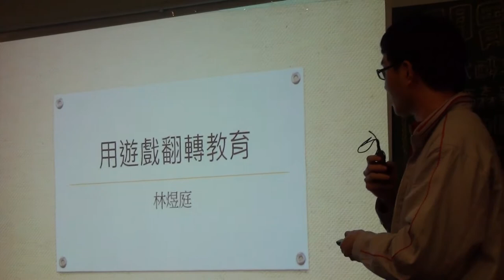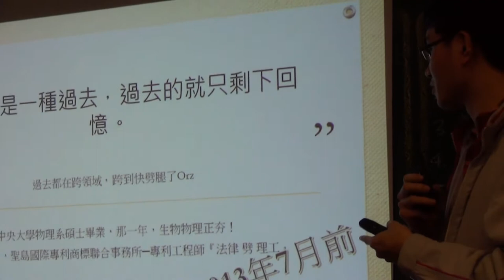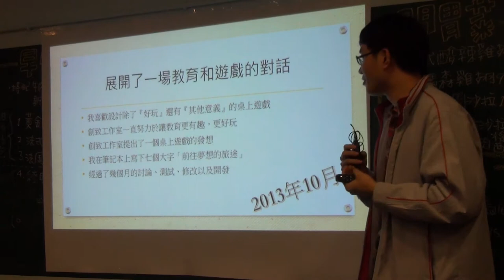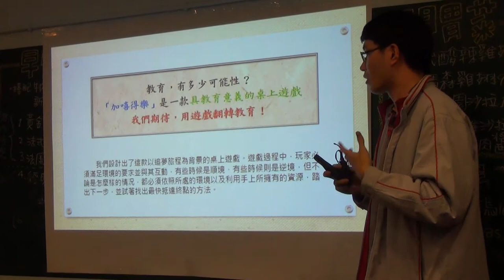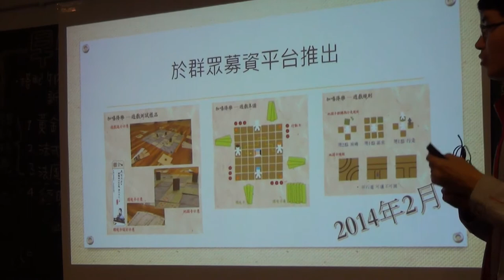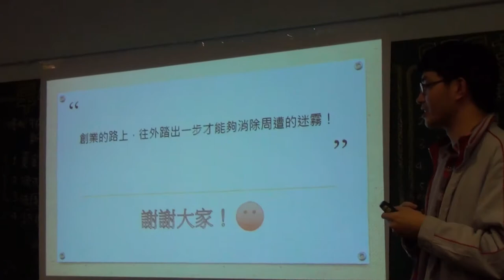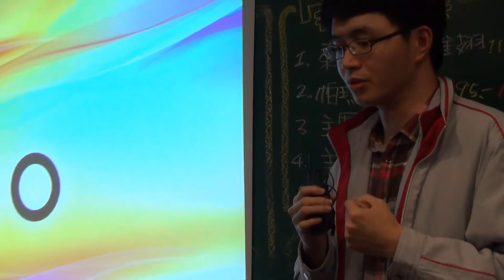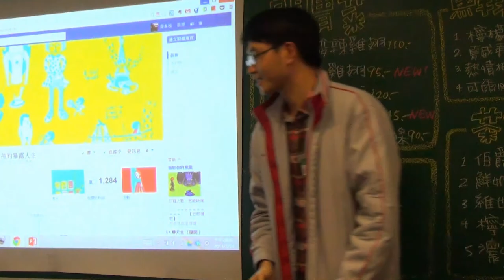【輔大交點Vol.5】林煜庭- 具有教育意義的桌遊